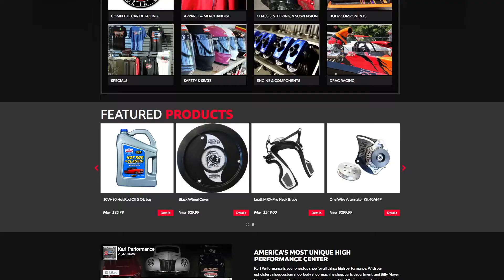New Karl Performance Website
Karl Performance is excited to announce it's new website!  With a user-friendly platform you will be able to find the products you need quicker and easier.  to see the new site today!